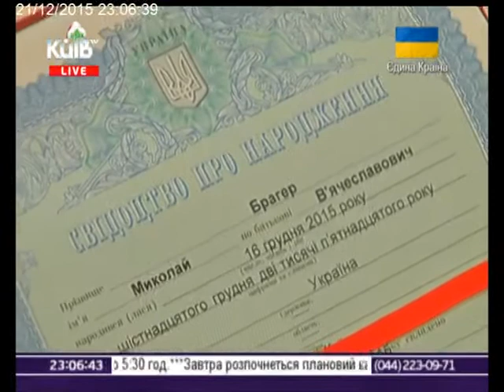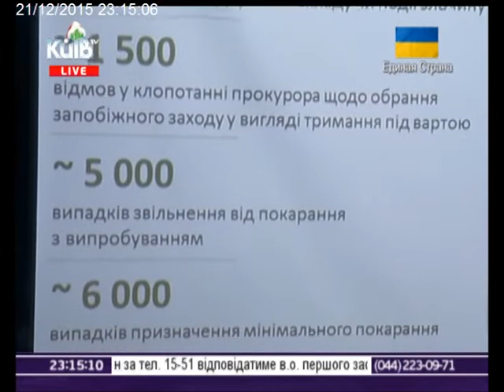21.12.15 Столичні телевізійні новини 23.00